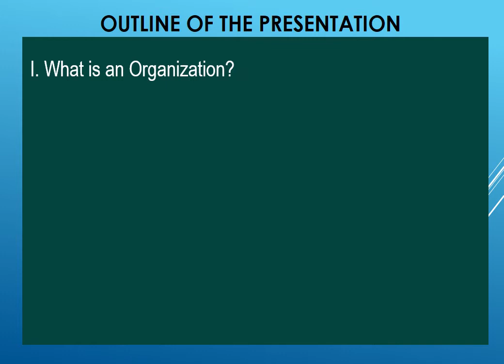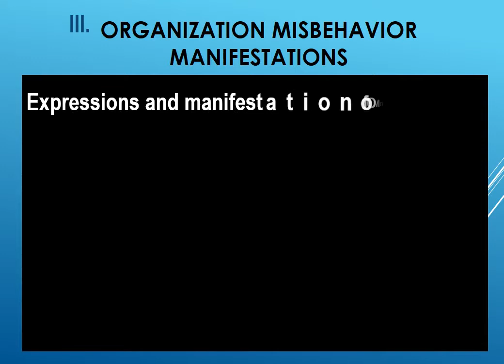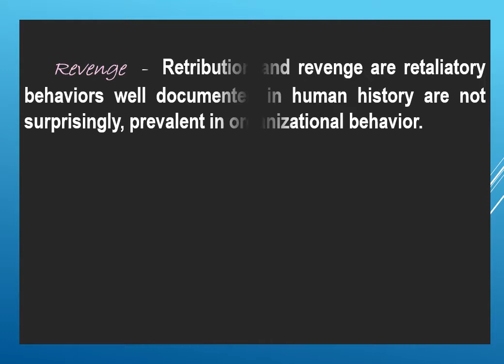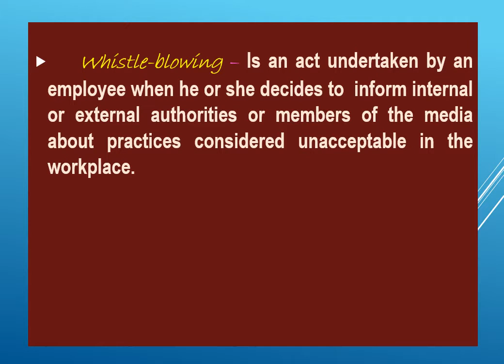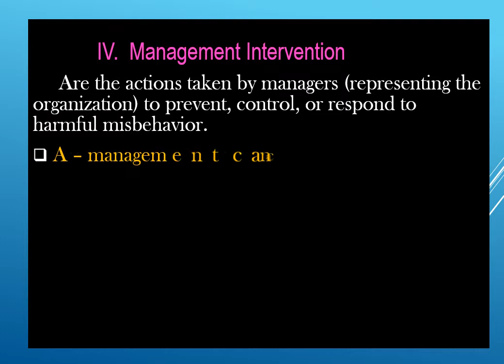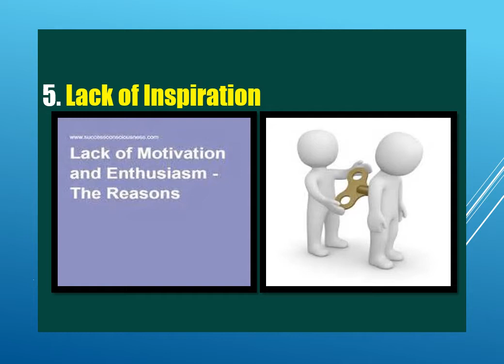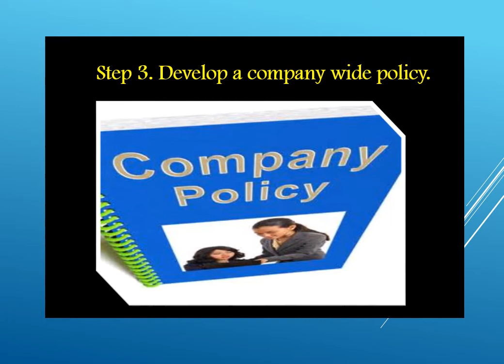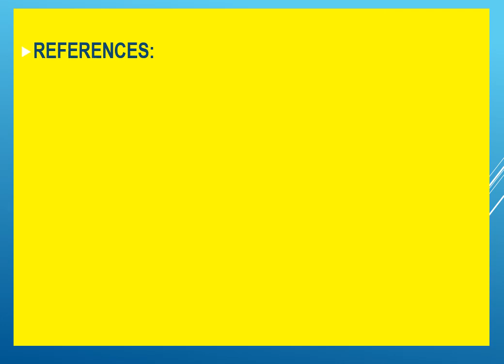MANAGEMENT ORGANIZATION | BASIC TYPES OF ORGANIZATIONAL MISBEHAVIOR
Jessie Roces Agudo EdD Channel
TOPICS OF
PRESENTATION IN POWERPOINT

🕰Just CLICK the TIMESTAMPS below to get straight to topics you are looking for...👇

⏰TIMESTAMP
0:00    Intro
1:58    What is an organization
3:10    Basic Types of Organizational Misbehaviors
4:22    Organization Misbehavior Manifestations
5:06     Intrapersonal Misbehavior
6:17     Interpersonal Misbehavior
9:57     Production Misbehavior
11:47   Property Misbehavior
13:42  Political Misbehavior
14:08   Management Interventions
14:49   Causes of Employees Misbehaviors
18:46   What Organizations do to Prevent Misbehaviors
23:53   REFERENCES

Managing misbehavior in organizations, managing misbehavior, managing misbehaviour, managing misbehaviour at workplace, managing misbehavior at work, managing employee misbehavior
Images and gifs were edited by myself.